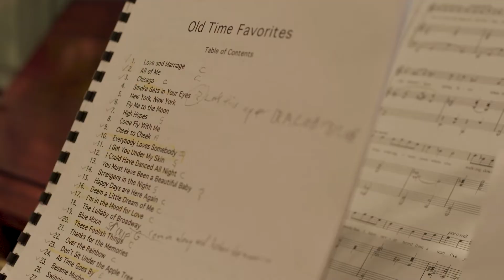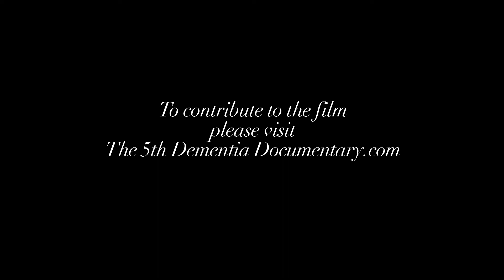The 5th Dementia — Documentary Trailer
The 5th Dementia, is a diverse band featuring former professionals from a range of socioeconomic and educational backgrounds who now struggle to remember anything at all due to their illnesses.

They come together to play and sing a list of songs compiled by their bandleader.  When the music starts, they are transformed. The rhythms and melodies stir something deep within them.  These men and women, leading lives with almost no social interaction who show very little emotion outside the rehearsal space, dive right into songs from their generation without a single page of sheet music.  Memories otherwise entirely unreachable are unlocked.  The music has a euphoric and quality of life changing impact.

Through uniquely personal stories, from inspiring daily triumphs to the sobering toll of slow mental decline, viewers of The 5th Dementia Documentary will see an emotional, revealing look at this inexplicable phenomena.

Director: Serene Meshel - Dillman

Band Members:
Gene Sterling - Bandleader and Drummer
Paul Livadary - Piano
Irwin Rosenstein - Keyboard
Mike Hassett - Trumpet
Paul Fox - Singer and Percussionist
Kelly Hodel - Harmonica and Ukulele, VA Volunteer
Pat Young - Singer
Burritt Newton - Harmonica
Carol Jean Hicks - Singer and Guitar
Angel Amulis-Hodel - Singer and Volunteer
Michael Meyer - Violinist
Bob Levin - Singer
Diana Davidow - Singer
Don Maltzman - Singer
Gail Buckley - Singer
Gary Le Mel - Singer
Ken Butterworth - Singer
Len Doerfler - Conductor
Leola Davis - Singer
Sam Keeney - Singer
Carolyn Hamilton - Singer

Amazon Review:
Wow! The amazing benefits of music therapy
This extremely well-produced documentary showcases the lives of various members of "The 5th Dementia" group that meets regularly to promote the virtues of music therapy for its members, all of whom suffer from Alzheimer's Disease, dementia, Parkinson's, traumatic brain injury, stroke, and PTSD. Because my Mom had dementia near the end of her life, it was even more emotional for me to watch it, but I absolutely loved this movie and highly recommend it to anyone with a family member who is no longer the person they once were.
Two Thumbs Up!